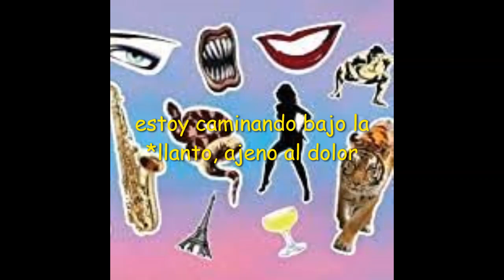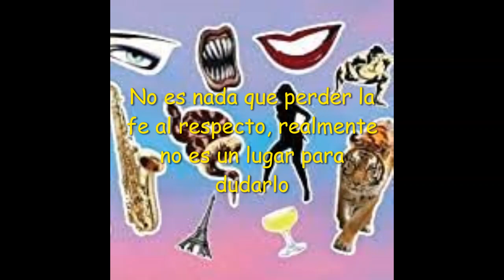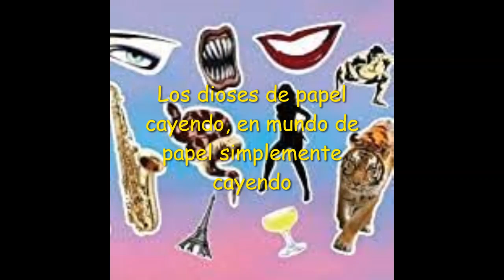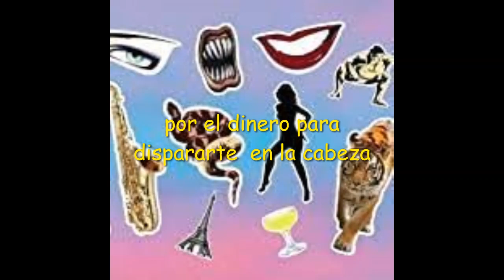1 DURAN DURAN Paper Gods - Dioses de Papel (subtítulos en español)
Mr Hudson cuyo nombre real es Benjamin Hudson McIldowie (nacido el 29 de junio de 1979, en Birmingham, Inglaterra), conocido profesionalmente como Mr Hudson, es un artista británico de R & B/pop.
Duran Duran, nombre tomado de una película de ciencia-ficción dirigida por Roger Vadim y protagonizada por Jane Fonda, llamada “Barbarella”, se formaron en el año 1978.

*esclavo: en inglés está escrito slave
*taller de explotación: en inglés está escrito sweatshop que significa una fábrica o taller especialmente en la industria de la confección dónde los trabajadores manuales están empleados por salarios muy bajo durante muchas horas y en malas condiciones
*llanto: en inglés dice rain, que no es llover aqui. Lean la letra